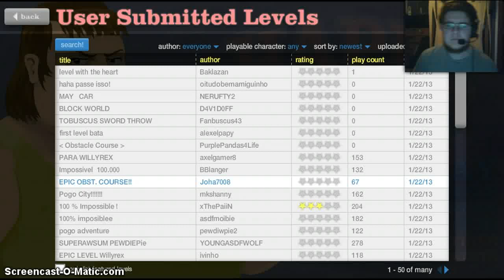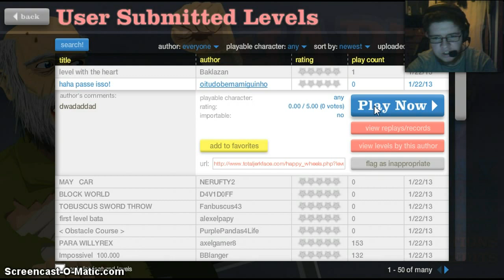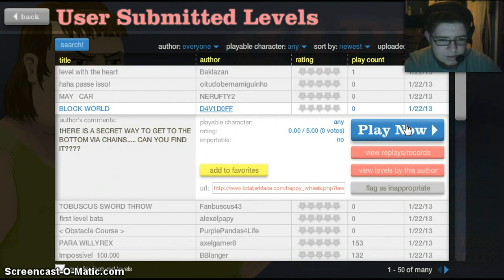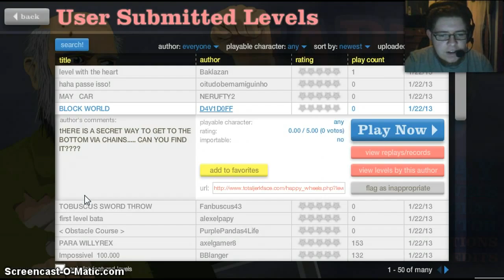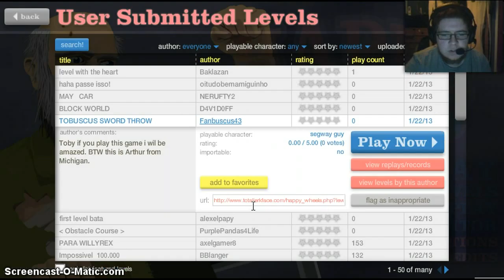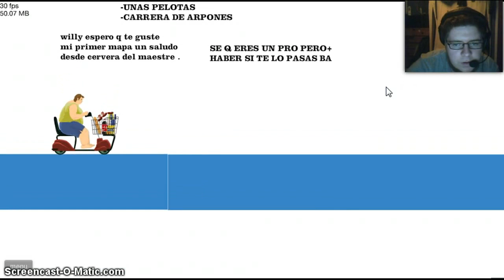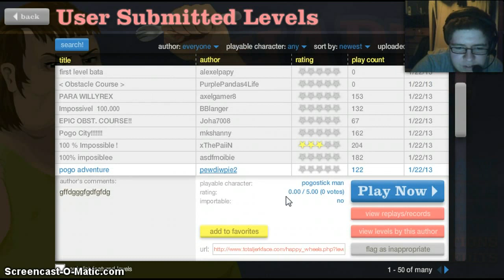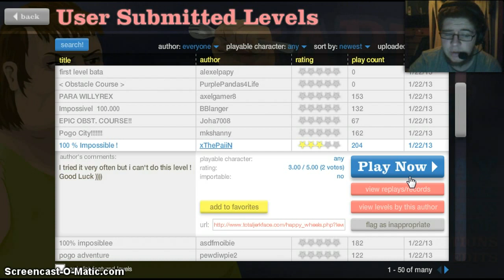Happy Wheels #2 - Here we go again! XD